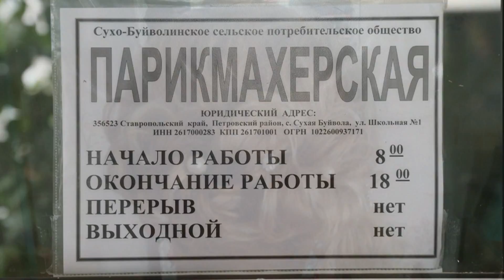Парикмахерская Сухо-Буйволинского сельпо.